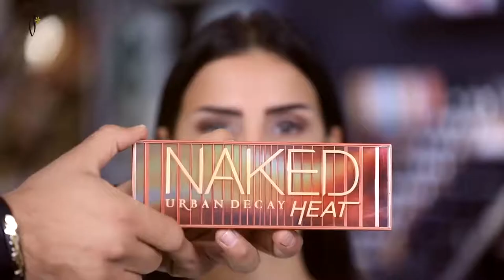Makeup Tutorial by Bouba ميكب توتوريال مع بوبا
If you liked the video, like IT please.